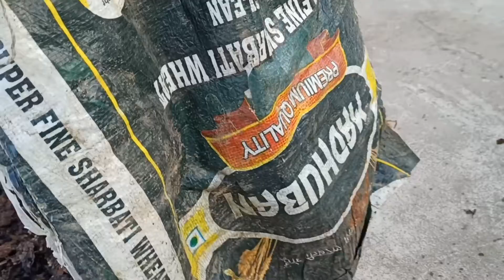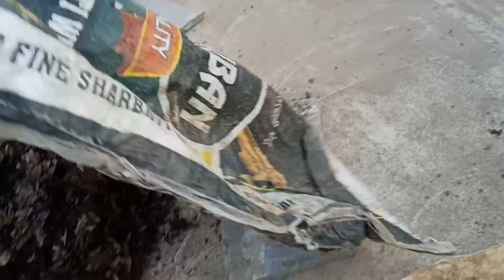Compost at home.with leaves.